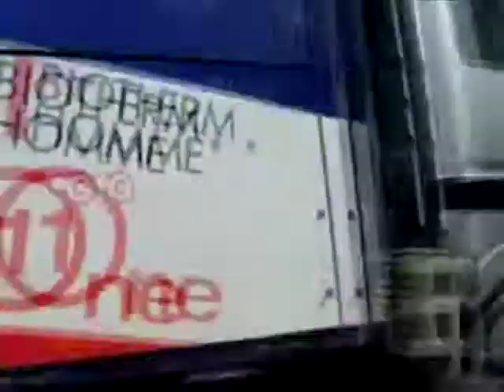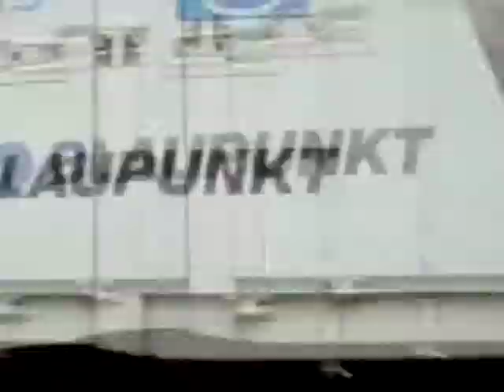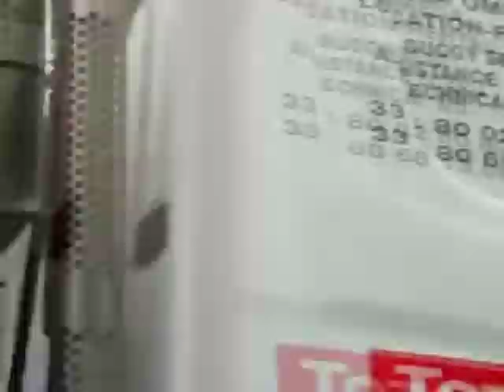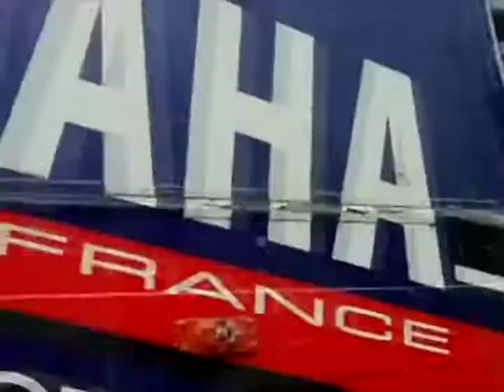Rally Dakar por la Ciudad de Mendoza (Argentina)